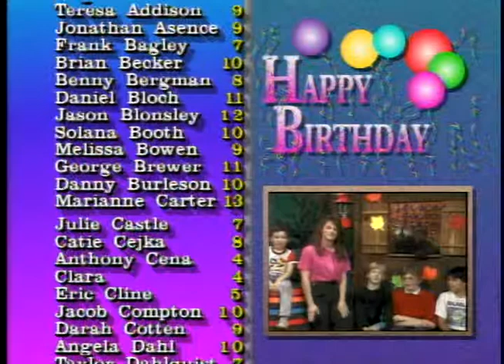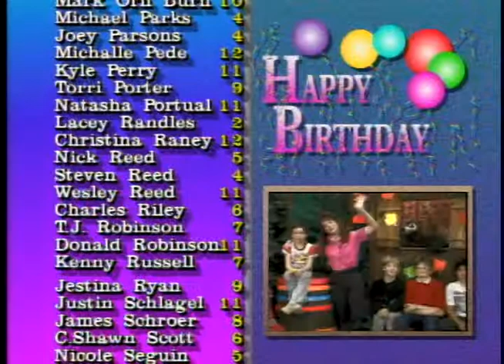Rosco Runs for Office / Aired 11/06/90